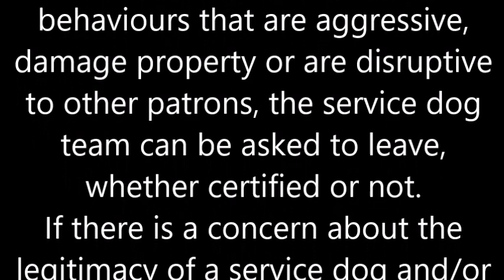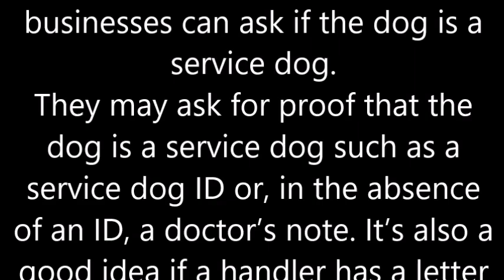Grocery store makes effort to understand needs of service dog handlers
Shopping at IGA in Valemount - Vlog November 18 2023

While shopping at one of the local grocery stores, which had new management as well as some new employees, one of the employees asked me how they could improve things to make it easier and more accommodating for service dog handlers as well as people with disabilities in general.
We then got talking about service dogs, what to expect from a service dog/service dog team, and what a business can legally ask.
In British Columbia, a person with a disability who uses a guide dog or service dog should not be stopped or questioned unless there is a concern. The best way to recognize a guide or service dog is by observing the behaviour of the dog and handler. The dog should be well behaved, well groomed, not have an offensive smell, and be under the handler’s control (leash or harness). The dog is not required to wear a vest or other visible identifier.
If the service dog displays behaviours that are aggressive, damage property or are disruptive to other patrons, the handler can be asked to remove the dog from the establishment, whether the dog is certified or not.
If there is a concern about the legitimacy of a service dog and/or the disability isn’t visible, businesses can ask if the dog is a service dog. Gatekeepers may ask for proof that the dog is a service dog such as a service dog ID or, in the absence of an ID, a doctor’s note. It’s also a good idea if a handler has a letter from a trainer confirming the service dog's training, or, in the absence of that, training logs.
Certification is voluntary in British Columbia. Teams have to reassess (take a public access test) every two years in order to stay certified and be protected under the BC Guide Dog and Service Dog Act. Teams who are not certified are protected under the BC Human Rights Code, however, in case of an access issue, the handler would have to leave and then file a complaint with the human rights commission, which can take years to resolve and doesn't help the handler in the moment.
A service dog needs to know three tasks in order to qualify as a service dog under provincial law.

Music
KSMK - Just My Imagination (Non Copyright Music)
Any other music in the background is incidental.